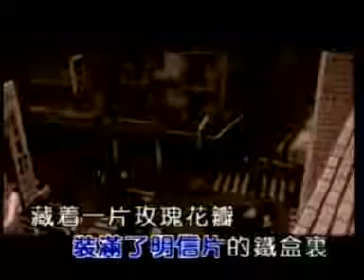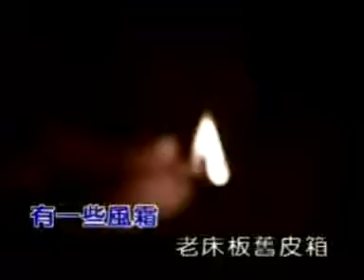上海1943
Jay Zhou